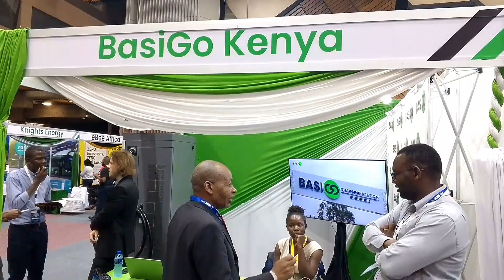"Kenya Sparks Electric Change with 2nd E-Mobility Conference"